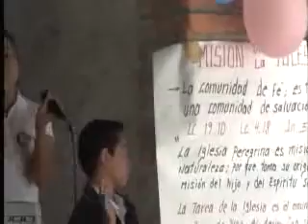Vox Coeli Inmaculada Concepción - Alabanzas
Ministerio de Música "Vox Coeli"